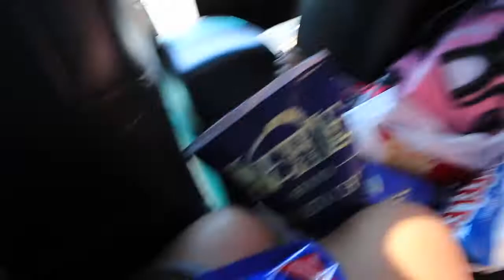Tall Girl takes 3 energy drinks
The Natural high of carbs in liquid form... the truth about Oreos also.
But actually, in this video I flew out to see my camp friend for the week, she lives in Coldwater but she wanted to show me these other places first in Mi.

TRAVELING ALONE TO VISIT MY BEST FRIEND

JanTube Editing

‼️I don’t own music. Plz don’t be mad youtube it was 5 secs😣